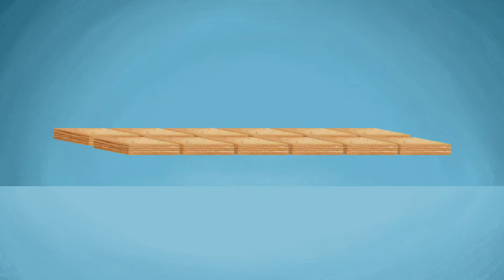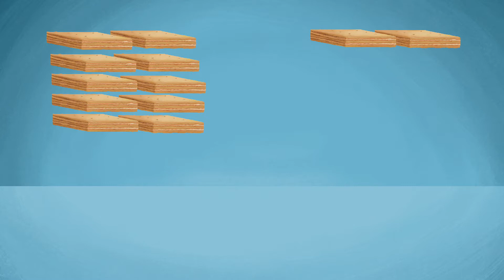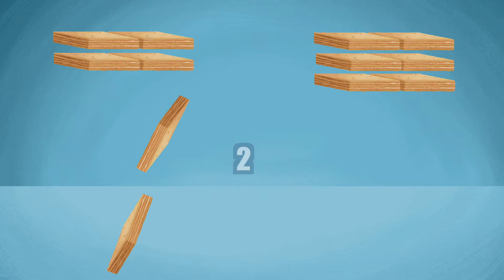1º BÁSICO/MATEMÁTICAS - Componer y descomponer Estimar cantidades